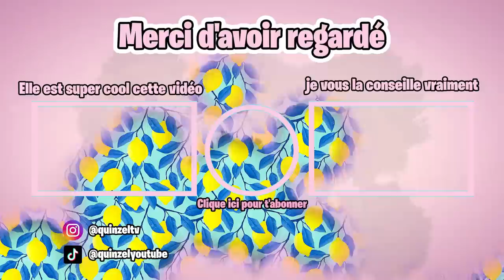NE FAITE JAMAIS CE JEU 🕹️ sur BROOKHAVEN 🏡 RP ! Sinon... Roblox Brookhaven RP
Ne faite jamais ce jeu . . .  sur brookhaven rp ! Sinon...

funny moments